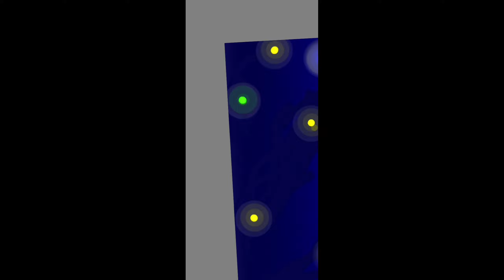OVER THIS RIVER STONE (drawing) Autodesk sketchbook - workflow